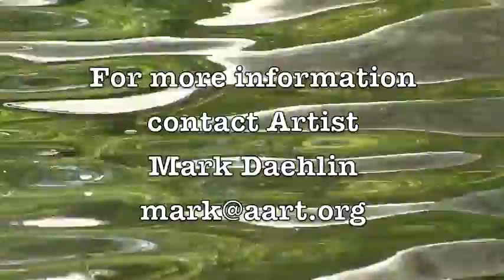Mark Daehlin Painting Nerstrand Waterfalls, MN – video by Suzanne Daehlin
This video shows waterfalls at Nerstrand State Park in Minnesota, and Mark Daehlin creating a painting of the falls.
Video by Suzanne Daehlin.